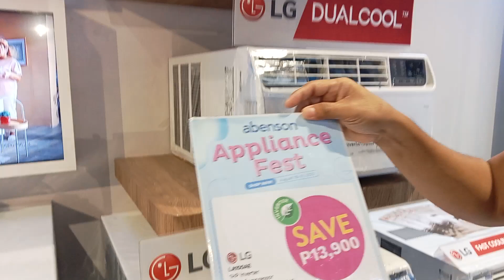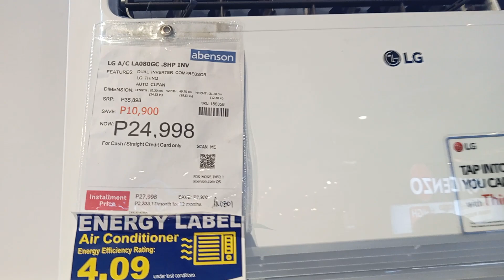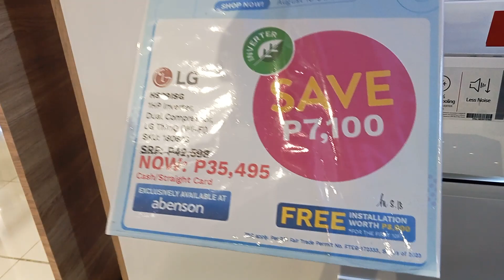LG DUAL INVERTER AIRCON